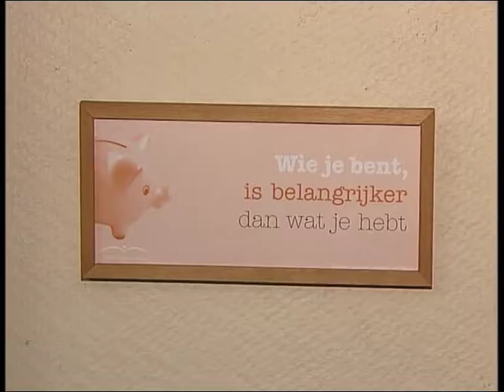Bronzen Pagadder 2006 - Ontmoetingshuis Handelstraat (genomineerd project)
Jaarlijks beloont beweging.net Antwerpen tijdens de Bronzen Pagadder verdienstelijke vrijwilligersprojecten. Ontmoetingshuis Handelstraat uit Antwerpen was in de editie van 2006 één van de genomineerde projecten.